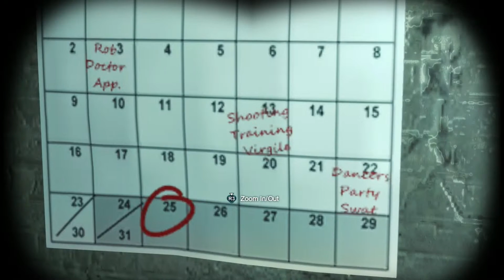Batman Arkham Origins: PART 14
Kevin and Ethan Plays Batman.